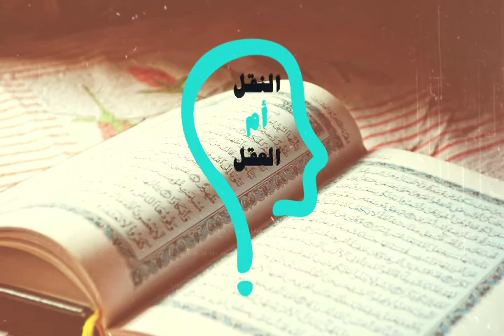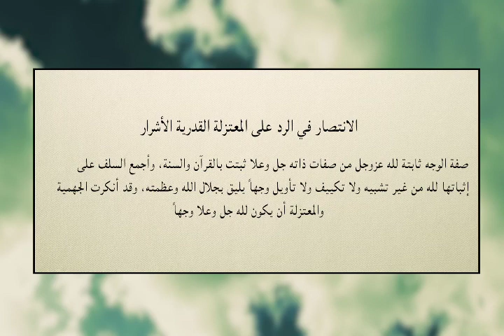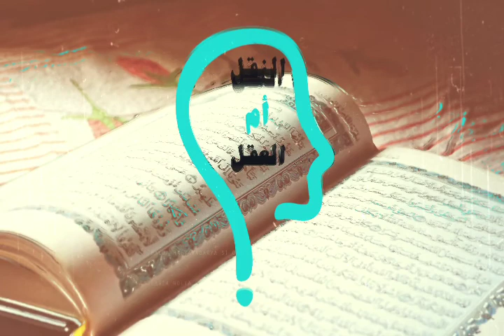برنامج النقل أم العقل - الحلقة 28 - هل وجه الله مخلوق عند ابن حجر؟ - مع الأخت مارينا